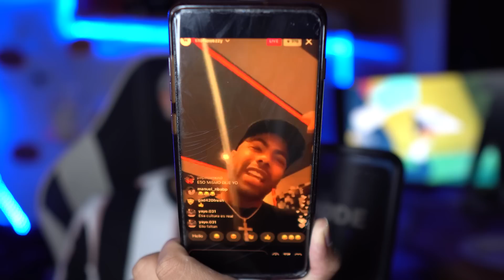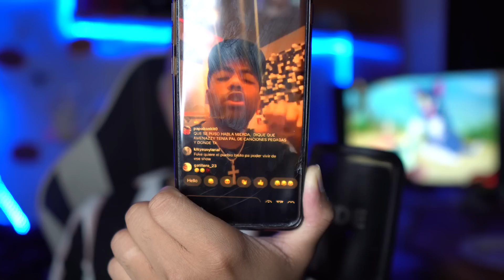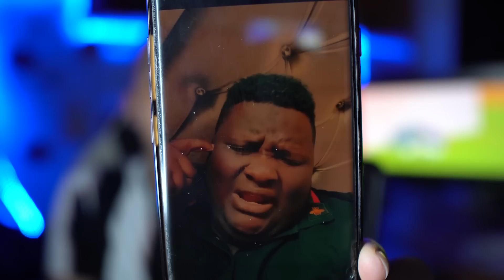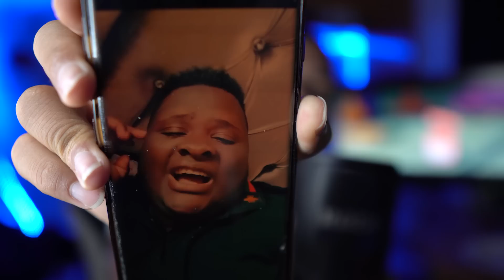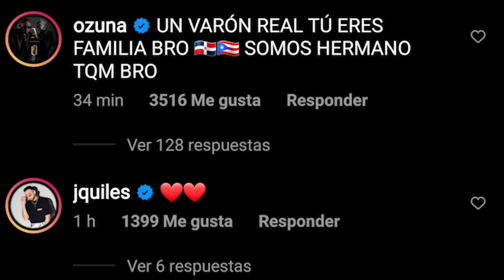Anuel y Ozuna perdonan al Alfa El Jefe y Tali Goya lo prende feo